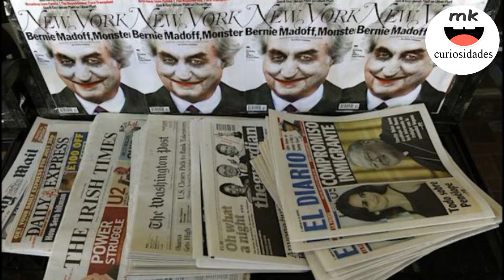El Hombre Que Vendió La Torre eiffel Y .. Top 3 ESTAFADORES Mas Grandes Del mundo